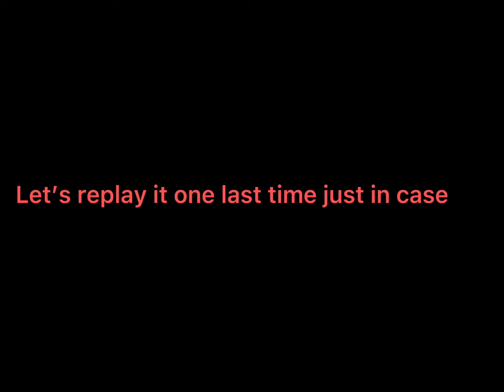Did X move?